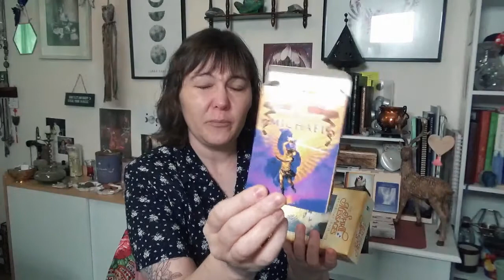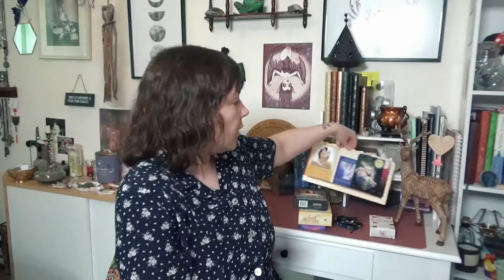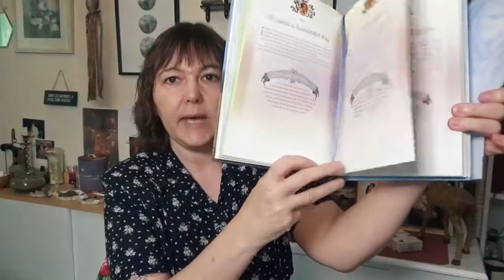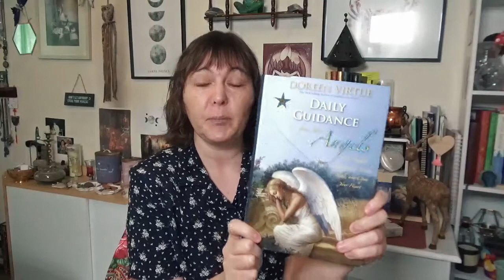My daily witchcraft practice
My daily witchcraft practice - I love seeing other people's daily practice so here is mine.

0:00 intro
1:47 incense
4:10 deity candles
6:42 oracle cards
8:32 jewellery
10:21 bibliomancy
12:21 meditation
13:50 conclusion
15:10 outtro